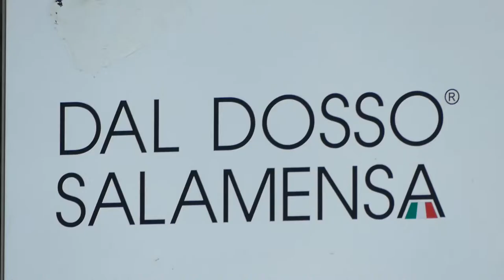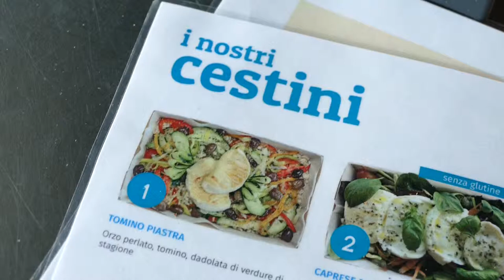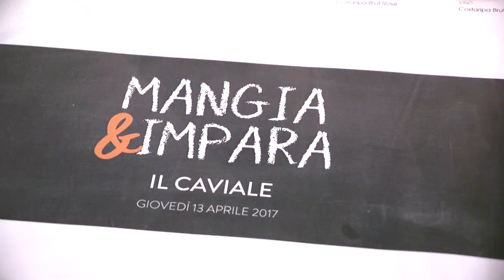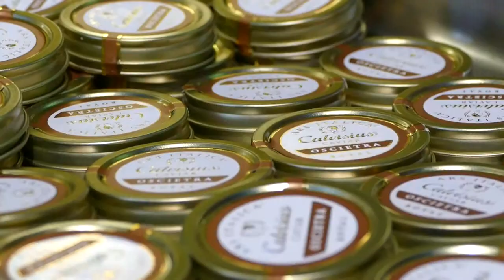GUSTO channel: Dal Dosso Salamensa Terre Sapori e Vini